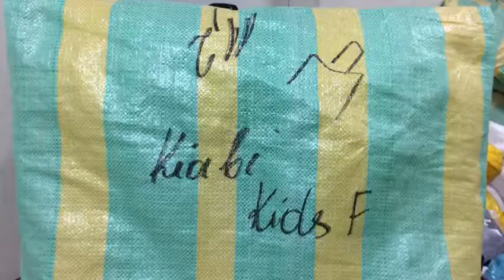STOCKINFO.RU - Одежда сток оптом - 1466 MIX (детский) KIABI KIDS осень 10 кг 24.90